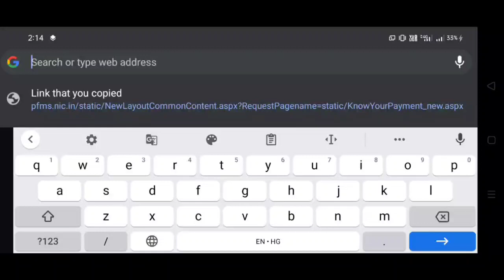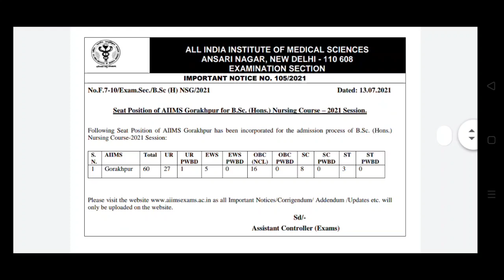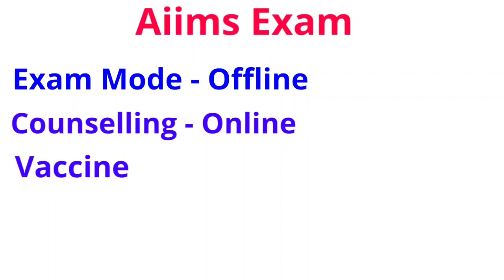Aiims BSC Nursing Entrance Exam Update | Big News For Aiims Nursing Aspirant 2021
Delhi University B.SC Nursing All Colleges